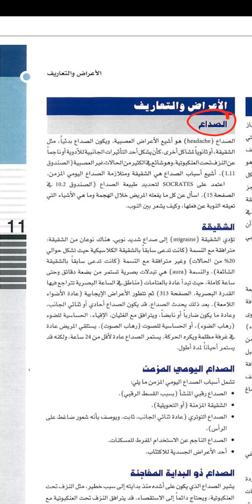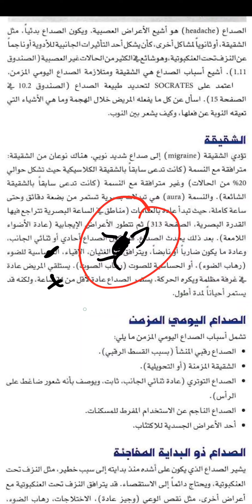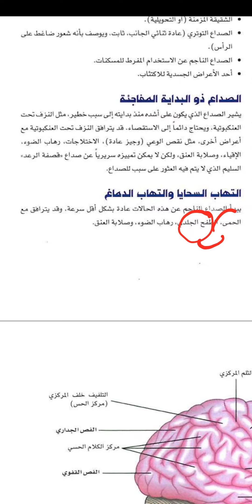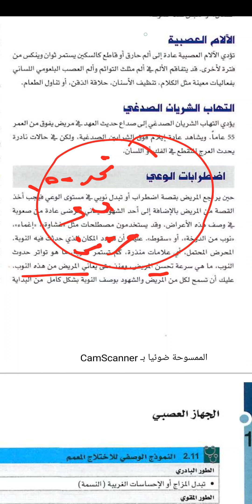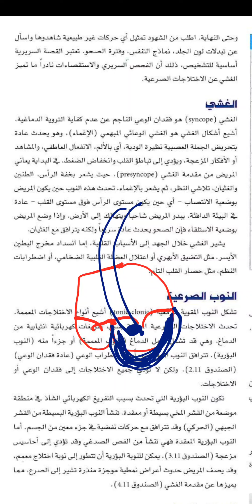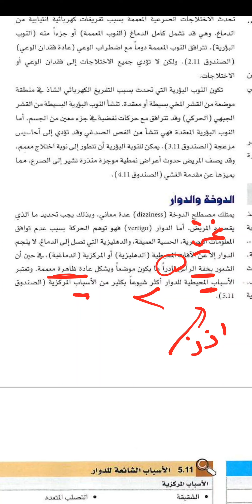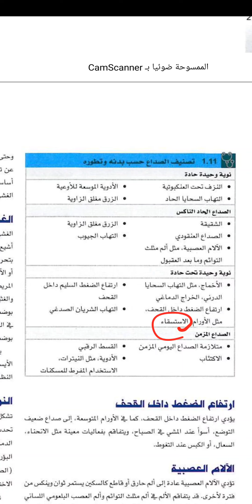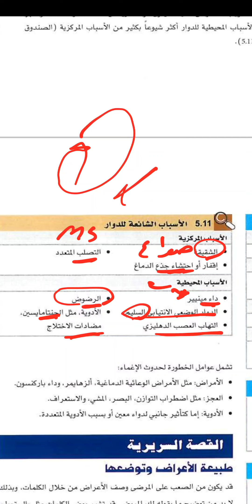د_يزن_الخالد -شرح ماكلاود-قسم العصبية-الصداع وفقدان الوعي والإغماء والدوار